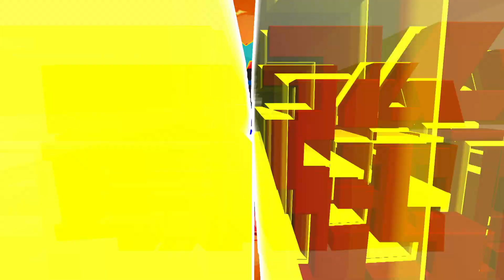【最強綜藝秀 本週亮點】本週最強藝人特別秀！巴西戰舞怎麼跳？！讓舞陽秀給你看！2023.02.18 @FTV_Show​